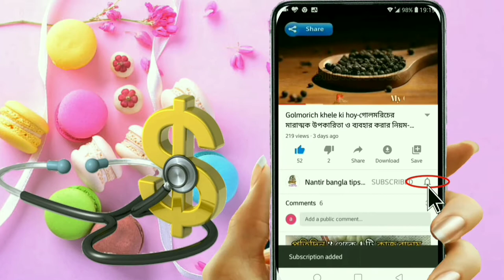বডি তৈরি করার খাবার-Food for body building-বডি বানানোর জন্য কি খাওয়া উচিত-body bananor khabar.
বডি তৈরি করার খাবার, বডিবিল্ডার খাবার, বডি বিল্ডিং খাবার তালিকা, বডিবিল্ডারদের খাবার, ঘরে বসে সিক্স প্যাক বডি বাড়ানোর কিছু সহজ উপায়, আকর্ষণীয় বডি বানানোর খাবার, কি কি খেলে বডি হয়, মাসল বানানোর খাবার, বডি বানানোর সহজ উপায়, মাংসপেশি বৃদ্ধির খাবার, কিভাবে বডি বিল্ডিং করা যায়, মাসল বিল্ডিং এর খাবার, বডিবিল্ডার হওয়ার উপায়, বডি বানানোর ব্যায়াম, বডি বানানোর জন্য কি করা উচিত, বডি বানানোর সহজ উপায় ও খাবার, বডি বানানোর জন্য খাবার, বডিবিল্ডার,Food for body building, body bananor khabar,  body bananor tips, body bananor upay, body bananor food, full body workout at home,body bananor exercise,